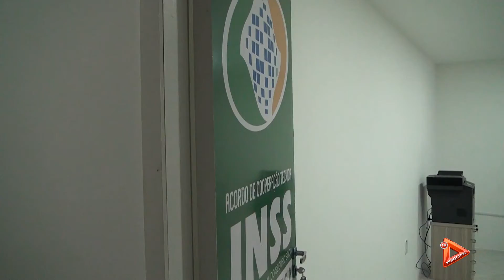Inauguração Posto do INSS em Seropédica